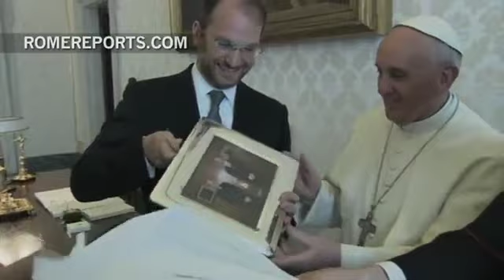El Papa se reúne con el rabino sefardita de Buenos Aires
El papa Francisco se encontró un antiguo amigo al que ya conoció en Buenos Aires. Isaac Sacca, es el gran rabino de la comunidad sefardita de Buenos Aires y presidente de Menora, una organización para la juventud. El rabino pidió al Papa que siga rezando por su tierra natal.